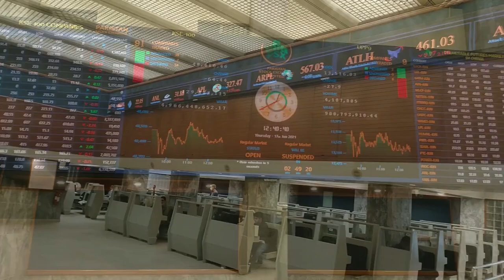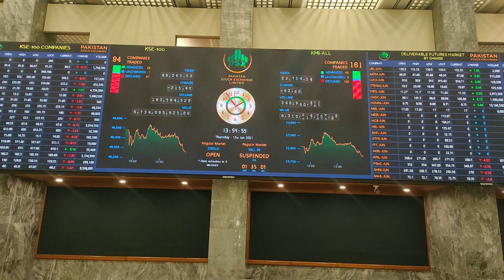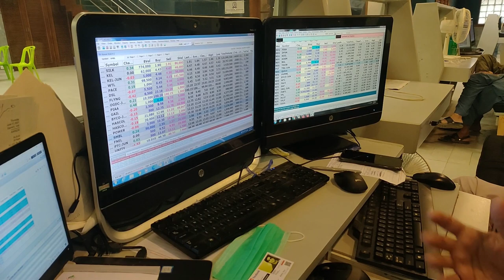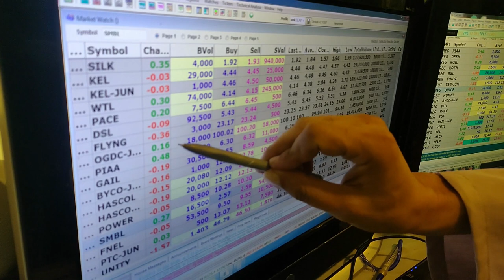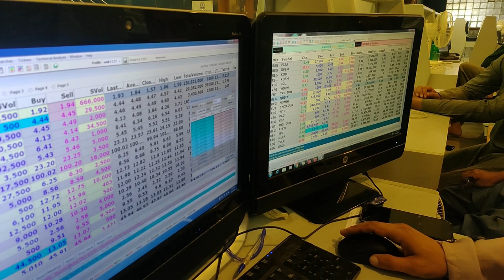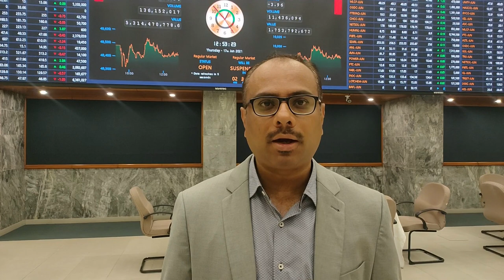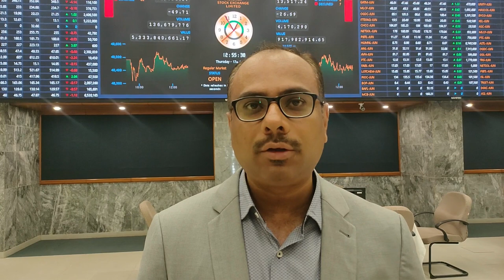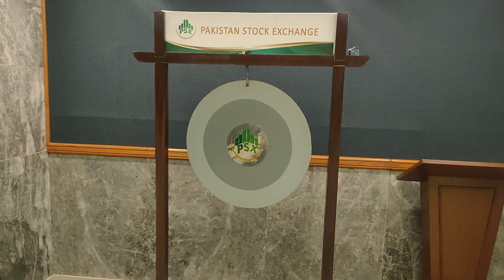Pakistan Stock Exchange | Trade & Invest | Pakistan Share Market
Pakistan Stock Exchange | Trade & Invest | Stock Exchange | Pakistan Share Market  @Pakistan Life

Today I visit Pakistan Stock Exchange. In this video, we will talk about Pakistan Stock Exchange and How PSX works. In this YouTube Video, you can learn about Investment in Pakistan Stock Exchange. How to Trade in Pakistan Stock Market so watched the full video and enjoy over visit to Pakistan Stock Exchange.

▷ Thank you very much for watching my channel
▷ Other social links ▷ Facebook: PakistanLife